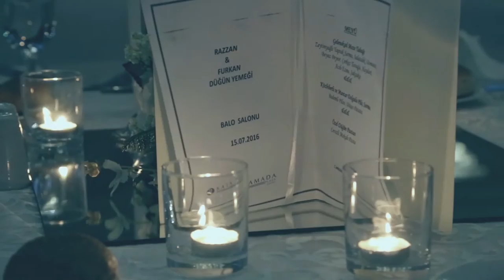Furkan&Razzan Akbayır Wedding